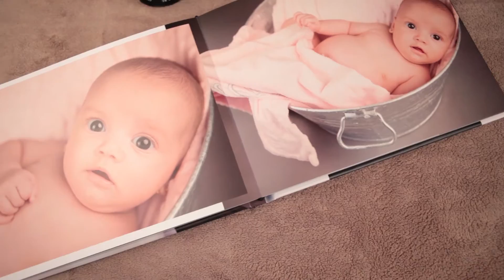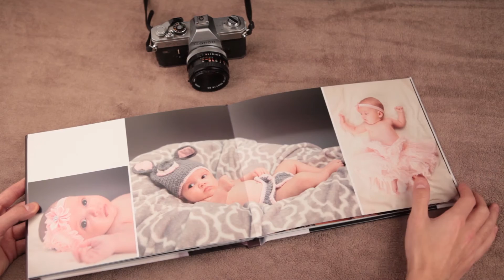Fotografía de embarazo y bebe Santander, Valeria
El mundo de la fotografía de embarazo y de bebe es increíble y muy divertido. En este pequeño vídeo queremos dejar ver el álbum que hemos realizado para Valeria y sus papás, un trabajo que se ha desarrollado desde el embarazo hasta el nacimiento de la pequeñina.